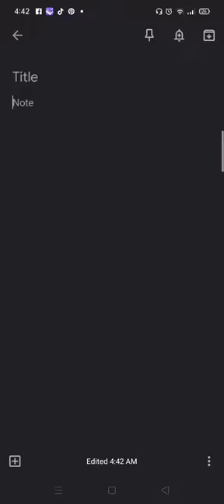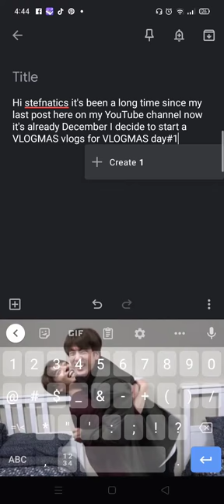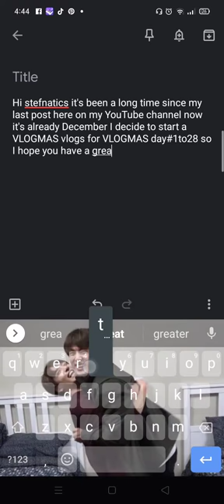TO stefnatics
don't mind my jinkook keyboard